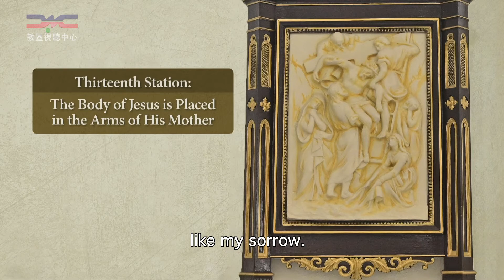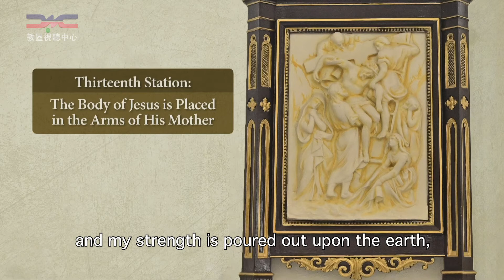【Way of the Cross】 Thirteenth Station:The Body of Jesus is Placed in the Arms of His Mother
【Way of the Cross】 Thirteenth Station:
The Body of Jesus is Placed in the Arms of His Mother

The devotional:
The Way of the Cross.  The Liturgical Press. Collegeville: Minnesota, 1957.

Video source:
Way of the Cross, Good Friday 2020
Cathedral of the Immaculate Conception, Hong Kong
presided by Rev. Gregoire Vignola (SME)